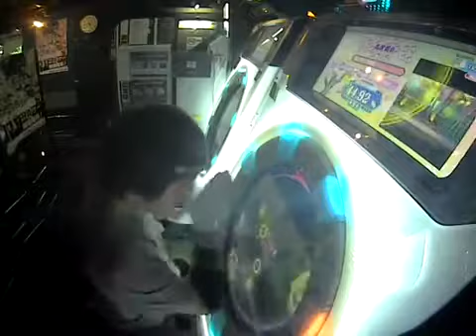【片腕】specialist (“Never More” ver.) MASTER SSS【maimai】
player:Pet*H07 | 踊れや踊れ